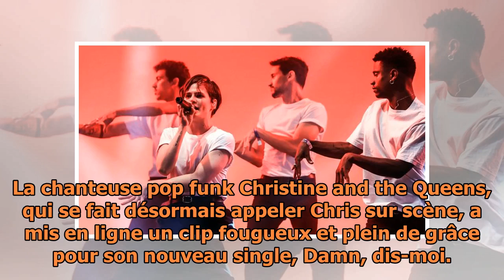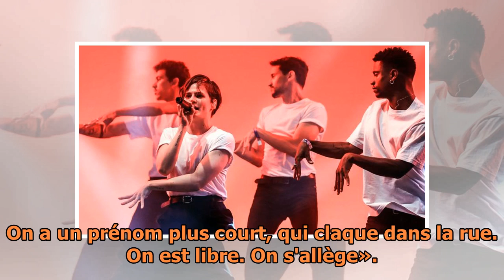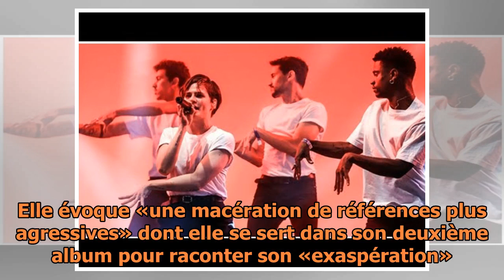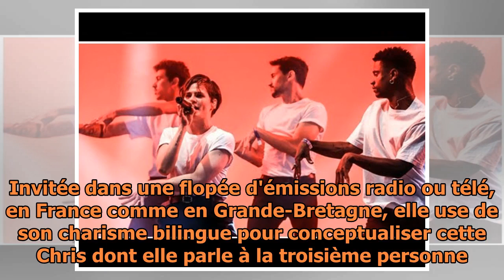Damn, Christine and the Queens se réinvente dans un nouveau clip